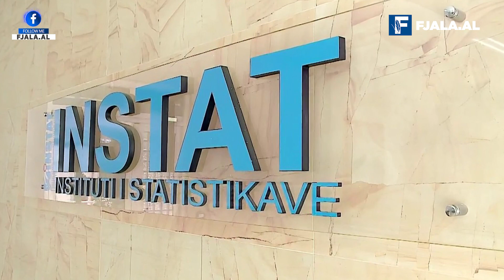Shqiptarët, ky popull emigrantësh që nuk gjen qetësi/ Nga Leonard Veizi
Të paktën në 30 vitet e fundit Shqipëria nuk po njeh stabilizim dhe emigracioni vazhdon me ritme të larta. Kjo na ka bërë që herë pas here ta quajmë veten, - po aq sa na cilësojnë edhe të tjetër, - se jemi një popull në emigrim të vazhdueshëm. Po kaq të pastabilizuar kemi qenë edhe përpara vitit 1939 që përkon me fillimin e Luftës së Dytë Botërore. Aso kohe shqiptarët i ishin larguar vendeve orjentale që ishin pjesë e Perandorisë Otomane dhe kishin hedhur sytë drejt Perëndimit. Dhe veç vendeve evropiane, rendën të kapërcenin Atlantikun për të shkuar në Amerikë, madje të kalonin dhe Paqësorin për të shkuar në Australi. Në këtë kërkim ambicioz shqiptarët gjetën dhe Australinë e Zerlandën e Re ku formuan koloni të reja. Sa për vendin e tyre, atë e lanë prapa dhe e kujtonin në raste festash.